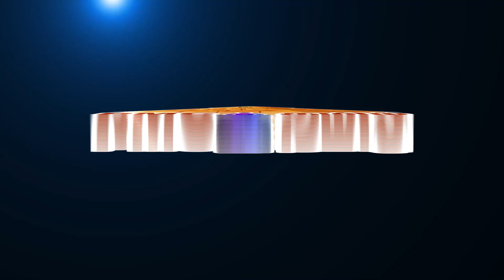Spiritual Service is the Eternal Service | ஆன்மிக சேவையை அழியாத சேவை | Swaranasree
In this video Swarnasree shares about her meditational experiences .. states as Spiritual Service is the eternal service. To know more please watch the video.